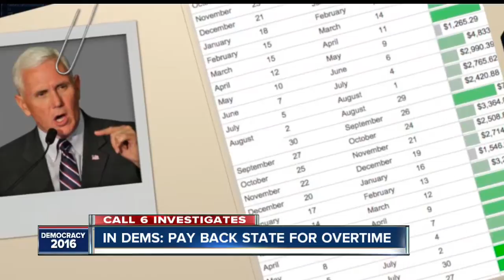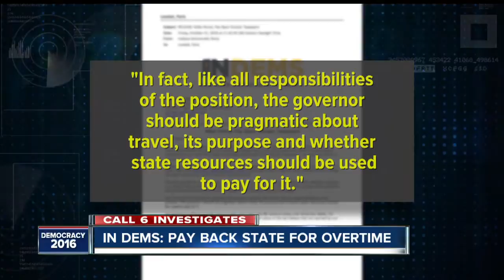Indiana democrats ask Pence to pay state back for ISP security detail overtime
Indiana democrats ask Pence to pay state back for ISP overtime